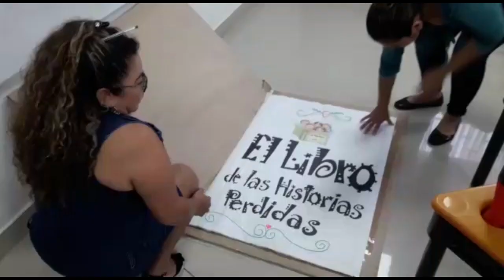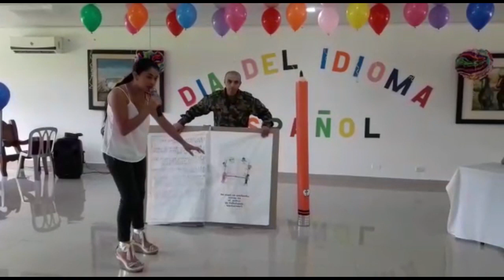EJERCITO NACIONAL IMPLEMENTA ESCUELAS NUEVAS EN SARAVENA